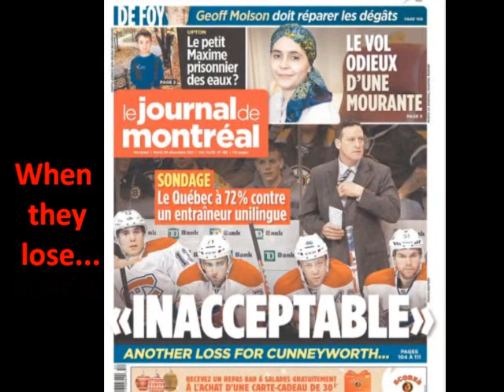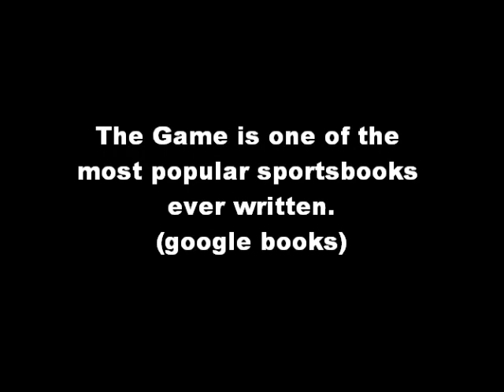The Game by Ken Dryden Book Trailer